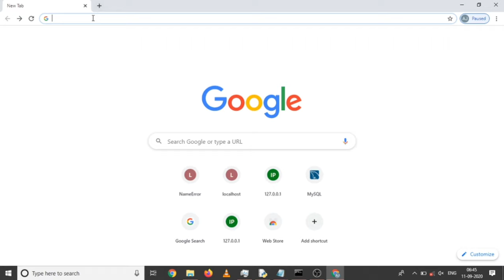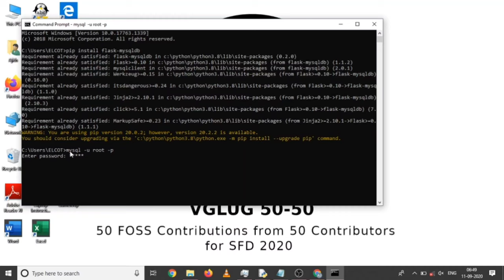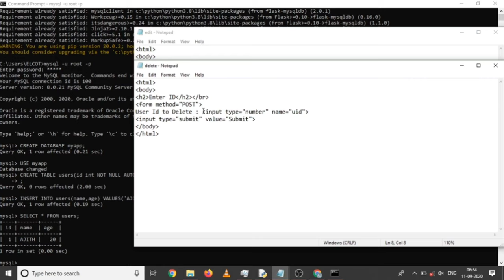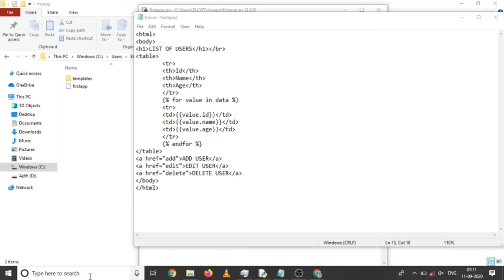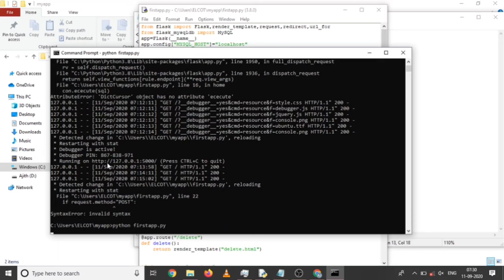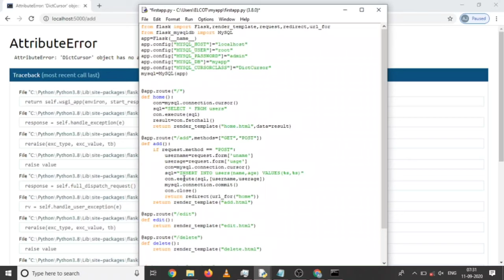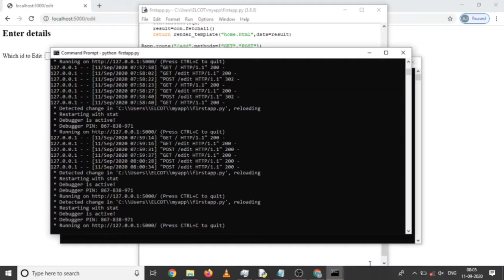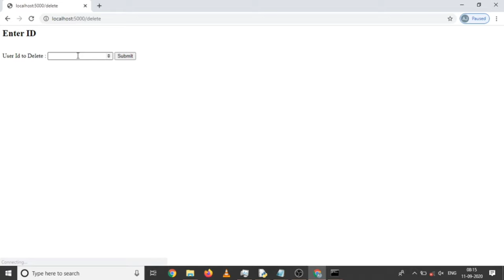Python Flask Framework Part 3 | Learn Flask in Tamil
Contributed by  : Ajith
Topic : Python Flask Framework Part 1